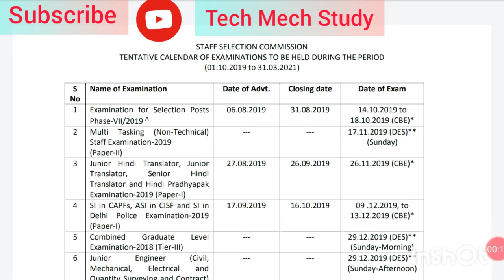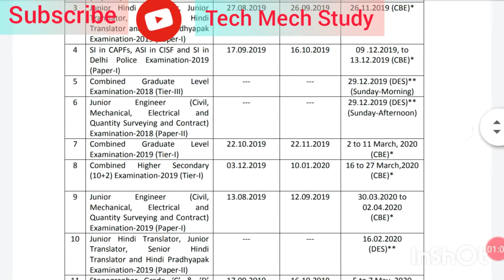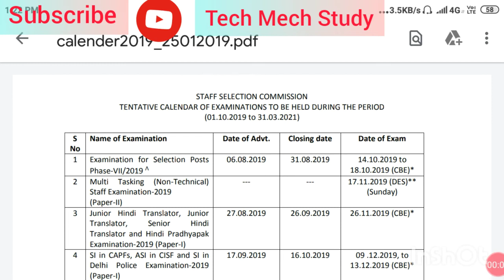SSC JE 2020 EXAM DATE RELEASE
SSC JE 2020 ki exam date aa gai hai , Jo ki hone wali hai 30/03/2020 ko